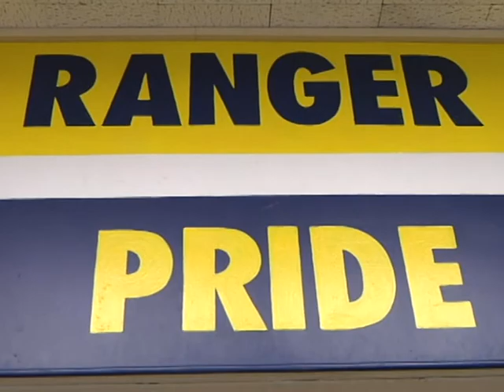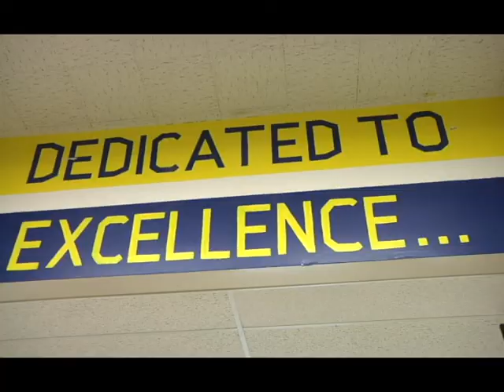North Ridgeville City Schools- Video Stream Project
North Ridgeville High School Video Production class shows some Ranger Pride!